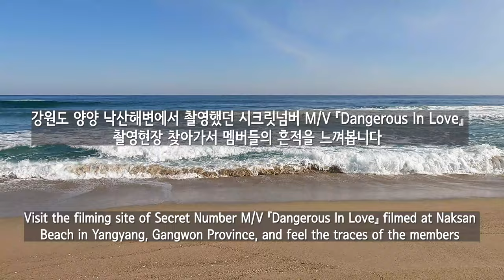[4K] 시크릿넘버 M/V『Dangerous In Love』 촬영장소/Secret Number M/V 『Dangerous In Love』 Filming Location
안녕하세요!!!
이번 영상은 시크릿넘버 M/V 『Dangerous In Love』 촬영장소를 찾아가 보았습니다.
촬영장소는 강원도 양양군 낙산해변에 있는 콘도였습니다. 지금은 영업을 하지않고 있어서 건물만 덩그라니 있었고, 내부로 진입이 안 되었습니다.
그래서 밖으로 돌면서 시크릿넘버의 흔적을 찾아보았습니다. 주변에는 정말 아름다운 낙산해수욕장 해변이 있어서 여름에는 피서객들이 많이 찾는 장소이지만, 지금은 추운 겨울이라 한적한 상태라 걷기에 더 좋았습니다.
시크릿넘버(SECRET NUMBER)  멤버는 진희, 레아, 수담, 디타, 데니스, 주, 민지 7명의 걸그룹입니다.
시크릿넘버의 멤버 중 한국국적은 수담, 민지, 주, 일본국적은 레아, 인도네시아 국적은 디타, 한국과 미국 복수국적은 진희, 데니스는 한국계 미국교포입니다. 락키 여러분 그러면 같이 걸어볼까요?
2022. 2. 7(월) 11:00 오전
날씨 : 맑음
온도 : 2℃

Hello!!!
For this video, I visited the filming location of Secret Number M/V 『Dangerous In Love』.
The filming location was a condo located on Naksan Beach in Yangyang-gun, Gangwon-do. It was not open now, so only the building was crowded and it was impossible to enter.
So, I turned around and looked for traces of the Secret Number. There is a really beautiful Naksan Beach nearby, so it is a place frequented by vacationers in summer, but now it is cold winter and it is quiet, so it was better to walk.
SECRET NUMBER is a girl group with 7 members: Jinny, Lea, Soodam, Dita, Dennis, ZUU, and Minji.
Among the members of Secret Number, Soodam, Minji, and Zuu are Korean nationals, Japanese nationality is Lea, Indonesian nationality Dita, Korean and American dual citizenship Jinny, and Denis are Korean-Americans. Rocky, shall we walk together then?
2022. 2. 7 (Mon) 11:00 am
Weather: Sunny
Temperature: 2℃